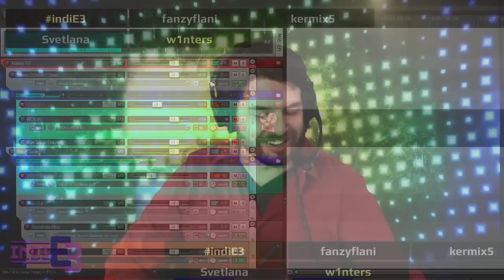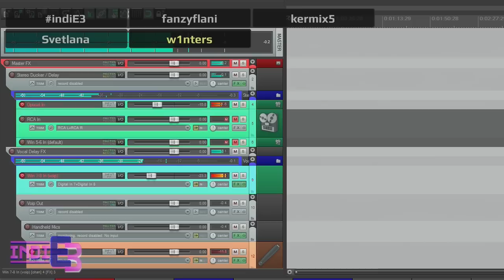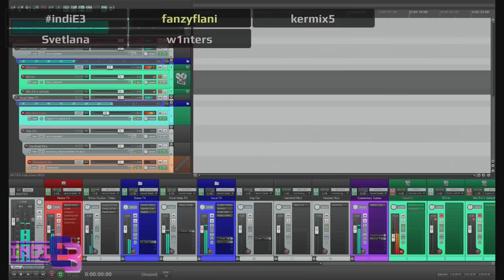"Indies and Audio" [06/10/2014]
James, Kermix, w1nters, Svetlana and fanzyflani discuss the importance of audio in games.

James Hearn (@logichole)